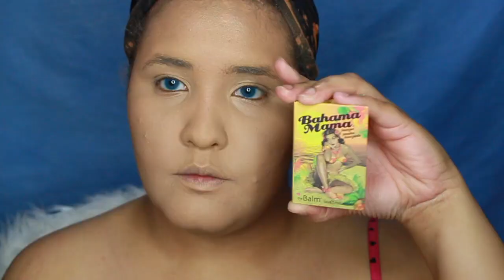INSTAGRAM INSPIRED MAKEUP LOOK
Hello guys welcome back and thank you for watching today video is going to be a quick Recreation of a picture of a Instagram artist @arianah00 of  Instagram model @melovemealot all the details if you want to go check the Instagram account

 algenistconcentrated luminizing drops
Dr. Brandt Illuminating primer
The ordinary High coverage Foundation formula 2.1 y yellow undertone
Shape tape concealer medium
Laura Mercier setting powder
patrickstarrr Star Mac loose powder
Anastasia Beverly Hills contouring kit tan to Deep Earth Tone
Makeup Geek eyeshadows poppy eyeshadow Boo-Berry eyeshadow
Liquid liner elf black colour-pop liquid lipsticks satin lip Botanical beauty cosmetics medical setting spray L'Oreal voluminous carbon black mascara